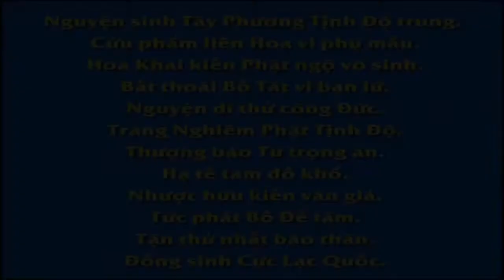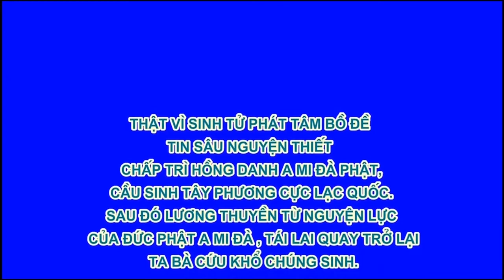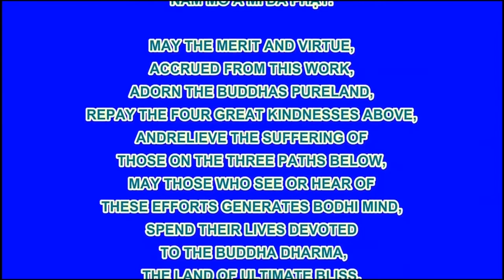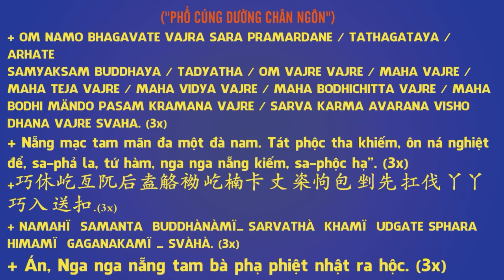KỲ TÍCH VÃNG SANH CHUYỆN 48 BÀ CỤ NIỆM PHẬT VÃNG SANH, ĐƯỢC BỒ TÁT RẢI HOA ,Diệu Pháp Âm, Pháp Âm HD